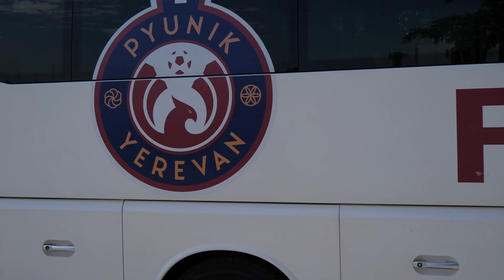Pyunik-2-08 | Champions of Armenia | Trip, Match, Celebration